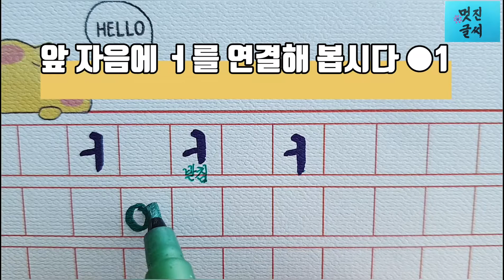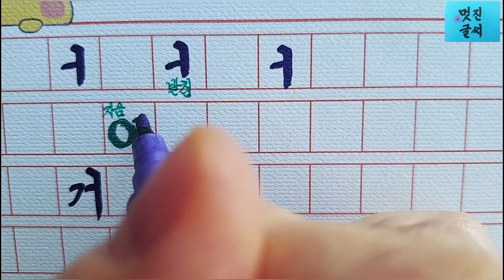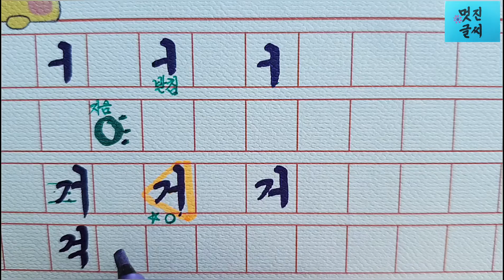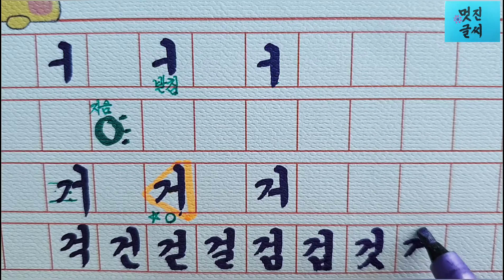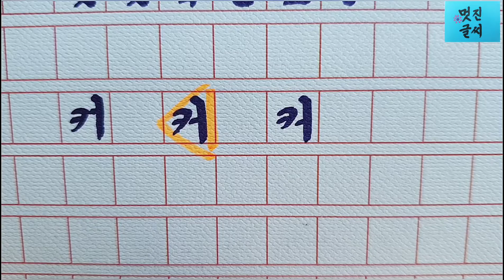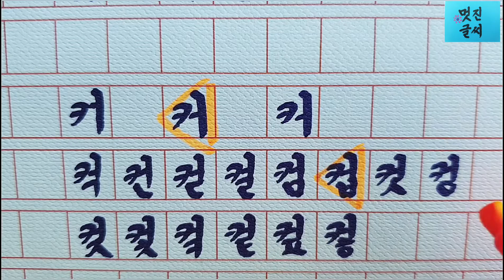(예쁜 글씨체)글씨 잘쓰는 법17☆자음에 ㅓ 모음 연결하기(거, 커) 가장 자연스런 위치는?